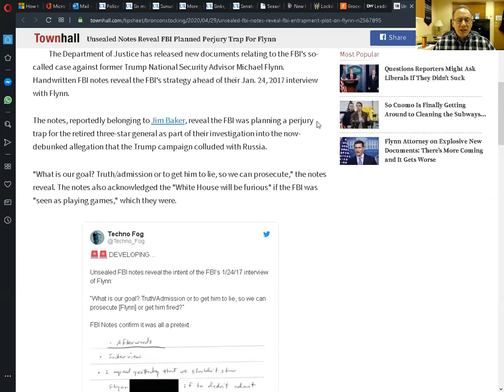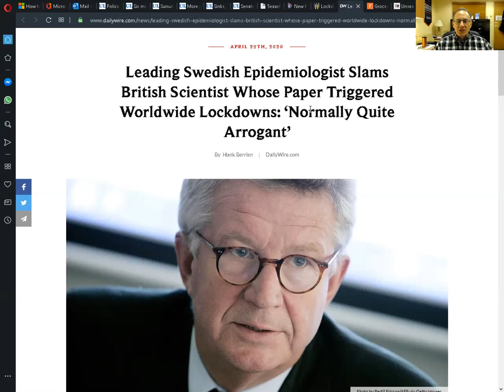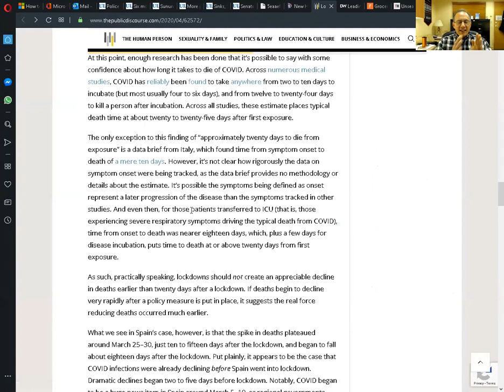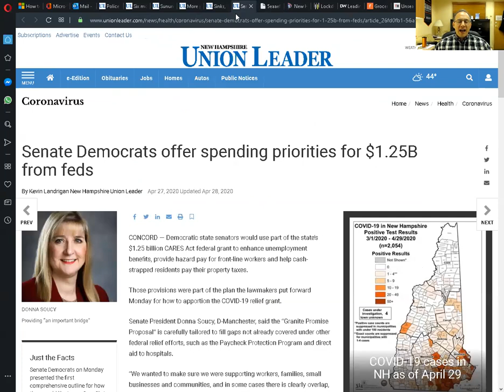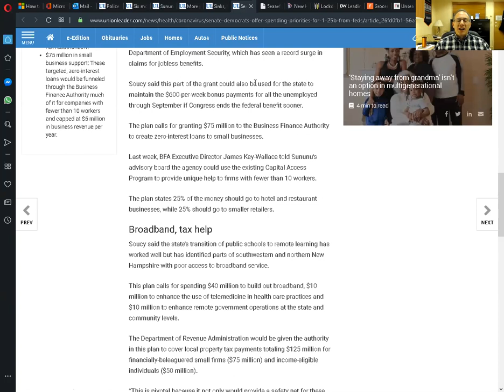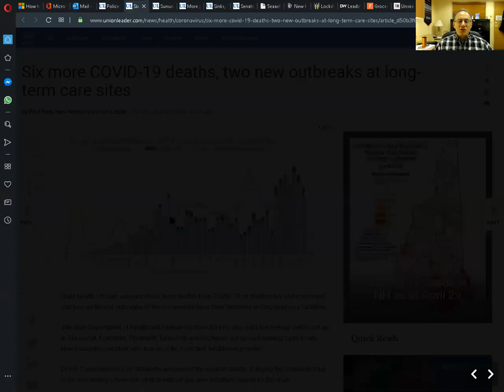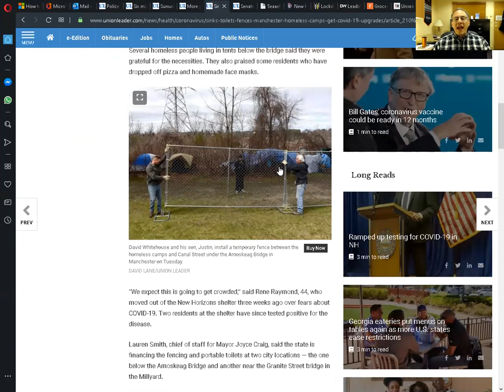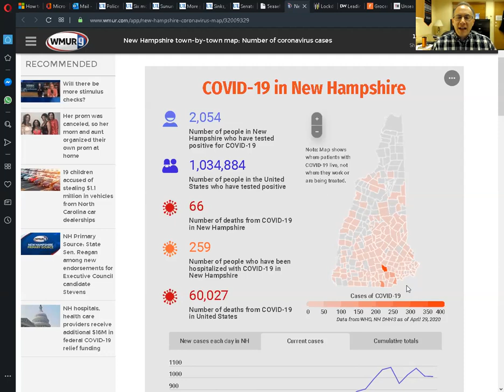Girard at Large 04302020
Stunning developments that prove General Michael Flynn was set-up by the FBI and that the Russia Hoax was, in fact, a hoax.

We look at the Wuhan Coronavirus in NH and Manchester.  You will be shocked by what they really are and where they come from.  Is it worth all of the restrictions we also examined?

Manchester's setting up homeless camps as part of its effort to combat the Wuhan Flu.  Seriously.

Evidence is mounting that the "model that panicked the world" not only failed to meet any kind of scientific standard, but also came from an epidemiologist known to be horrifically wrong in predicting the outcome of multiple other "pandemics."

There's OOOHHH sooo much more!  Be sure to tune in and share!